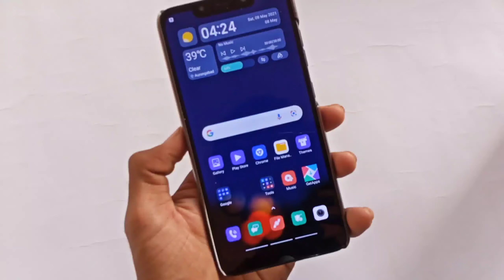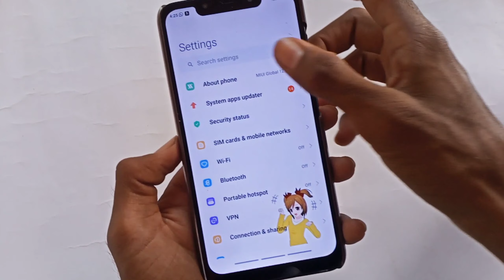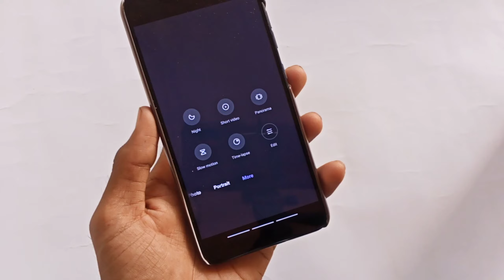POCO F1 MIUI 12 Update | Slow Motion Fix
POCO F1 MIUI 12 Update | Slow Motion Fix | Enable MI Video
poco f1 miui 12 slow motion
poco f1 miui 12 enable mi video
poco f1 miui 12 update